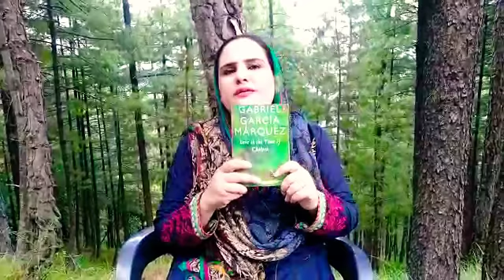Love in the time of Cholera book review by Sanna Ejaz